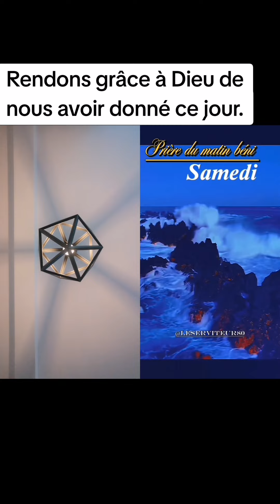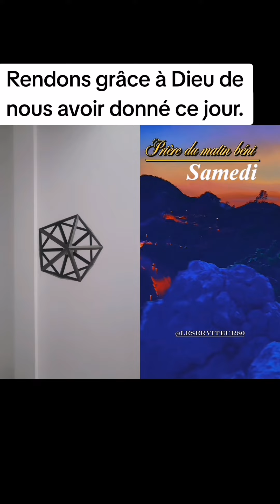Merci Dieu pour cette journée de samedi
Merci, Seigneur, pour ce jour qui finit et merci pour ton amour infini. et toutes celles que je n'ai pas perçues mais que je découvrirai un jour, à ta lumière. Merci pour le Bien que j'ai pu accomplir et pardonne moi pour celui que je n'ai pas su faire.